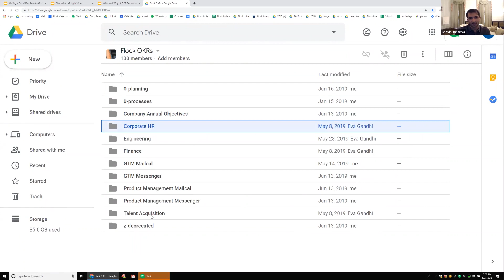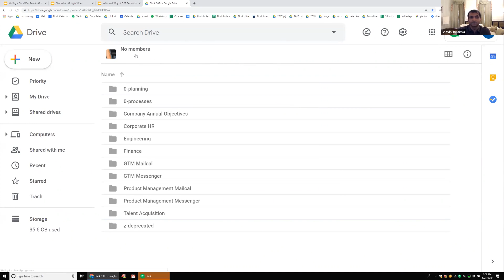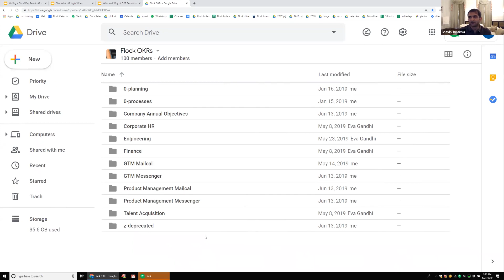Organising our OKRs